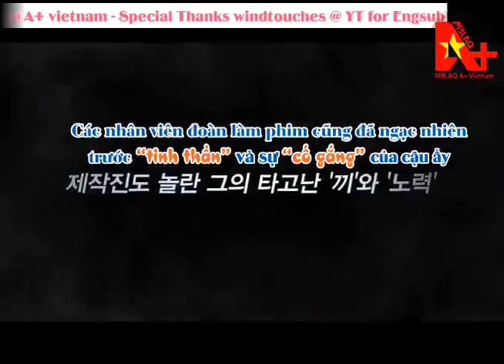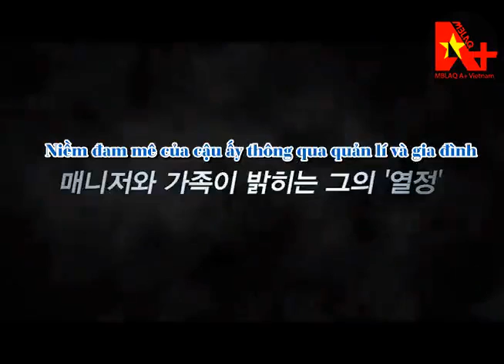[Vietsub] ACTOR IS AN ACTOR RISING ACTOR MR L - His strong points [AplusVNTeam]